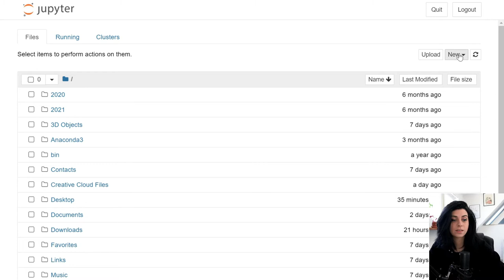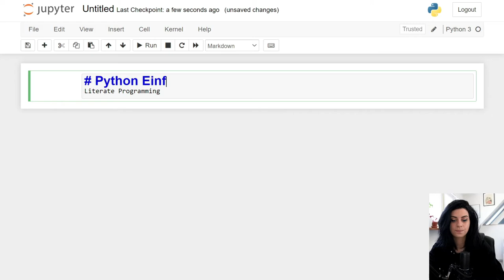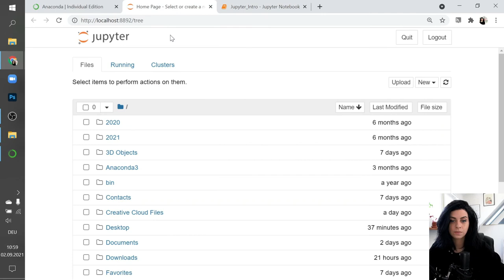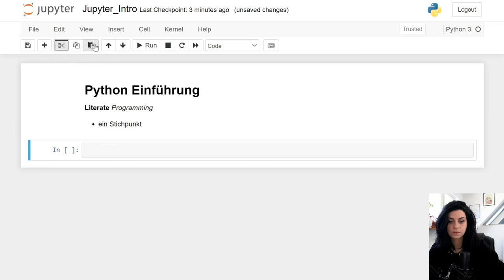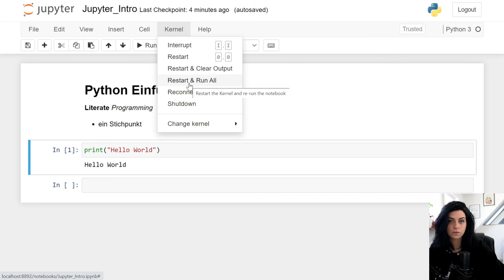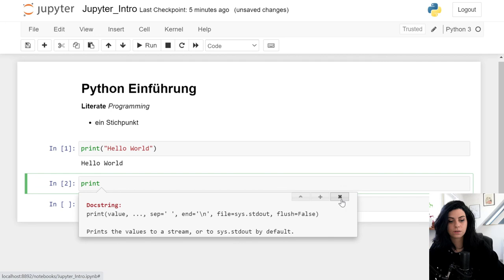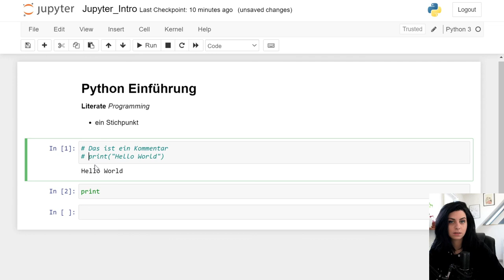Python Screencast | 01 - Jupyter Notebook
In dieser Screencast-Reihe zeigt euch Rabea Müller einen Einstieg in die Programmiersprache Python. Los geht es mit der Vorbereitung und eine Einführung in Jupyter Notebooks.

Habt ihr weitere Fragen zum Thema oder Anregungen? Schreibt uns gerne in die Kommentare! Falls Ihr an einer Stelle nicht weiterkommt, hilft euch Rabea auch gerne in der Kommentarspalte!